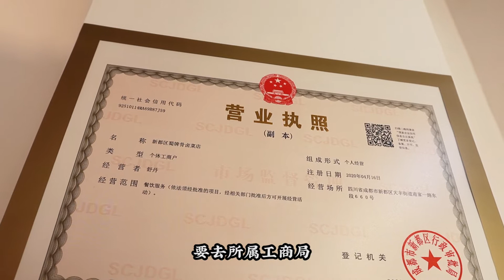徒弟今天新店开业，没想到状况百出，幸好小川来帮忙【小川子熟食】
大家好，我是小川，今天徒弟新店开业，小川过去帮帮忙，并且告诉大家开店需要准备的有哪些，想要开店的朋友们，一定要记清楚
我每天给大家分享的是生活、创业经历以及家常菜的制作
当然啦最主要的还是主特色家常菜的制作，小吃及生活小技巧，川菜即四川菜肴，是中国特色传统的四大菜系之一、中国八大菜系之一、中华料理集大成者！
"我们的视频着重展示美食制作过程，所有食材的来源都符合合法和道德标准。"